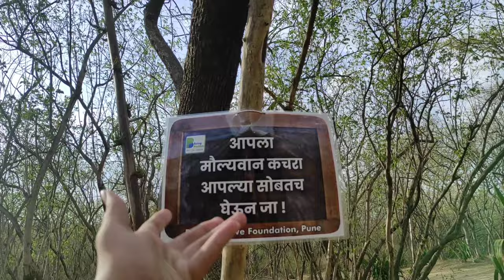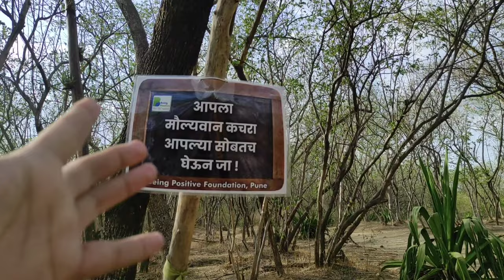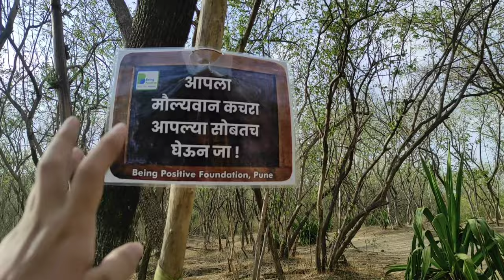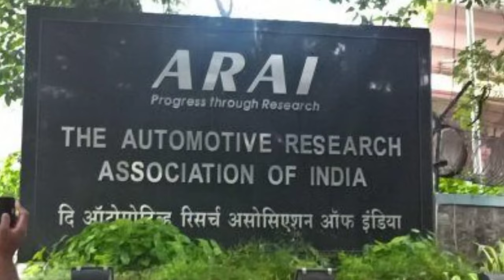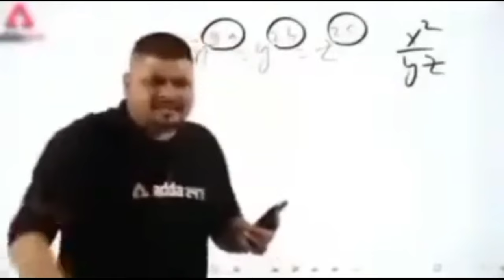An Evening at ARAI Hills Kothrud | Vetal Tekdi trekking | Vitthal Tekdi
Vetal Hill (Marathi: वेताळ टेकडी ) is a prominent hill in the city limits of Pune, India. The hill is the highest point within the city limits, with an elevation of 800 meters. There is a temple of Vetala located on the top of the hill from which the hill derives its name. The Indian Forest Department maintains an observation deck near the temple. The hill is also known by its Marathi name, Vetal Tekdi.

Vetal Hill is a part of Bhamburda Van Vihar located on the western side of Pune Municipal Corporation within the city limits. Vetal Tekdi is prominent and is visible from Pashan, Panchavati, Chatturshrungi and other parts of the city. It has two spurs, Fergusson College Hill and Chatturshrungi Hill. The geographical area is 180 30’ to 180 32’ N and 730 49’ to 730 52’ E covering an area of 10.5 square kilometres (4.1 sq mi)

It runs North-South with some spurs running perpendicular to this hill. Vetal hill runs across areas like MIT College, SNDT Women's University, ILS Law College, Gokhale Nagar, Symbiosis Society and Chatturshrungi.

There is one access road leading up the hill from the south. This can be used to access the Automotive Research Association of India campus located on the hill. There is a public parking lot also located along this road, however access is restricted to this between 8:30 am and 5:30 pm.